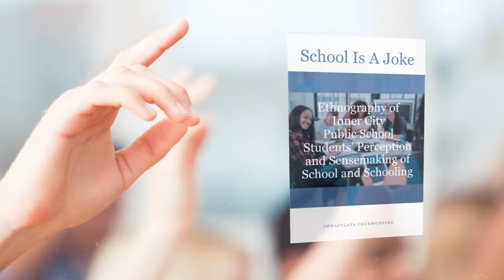School Is A Joke by Immaculata Chukwunyere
School Is A Joke: Ethnography of Inner City Public School Students’ Perception and Sensemaking of School and Schooling by Immaculata Chukwunyere